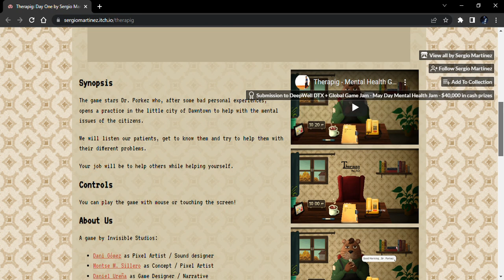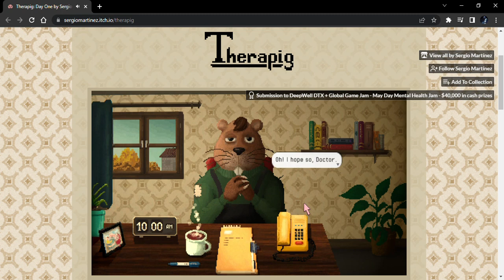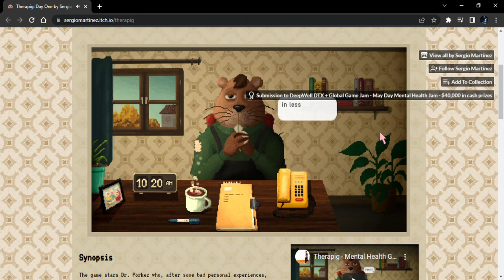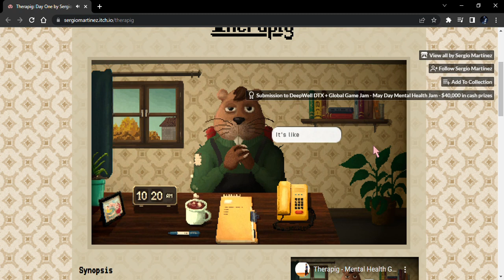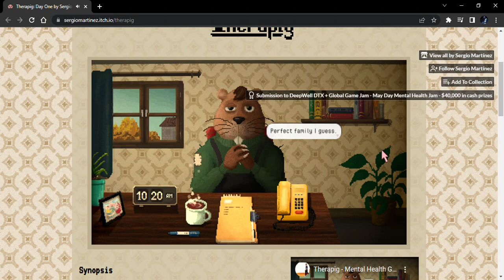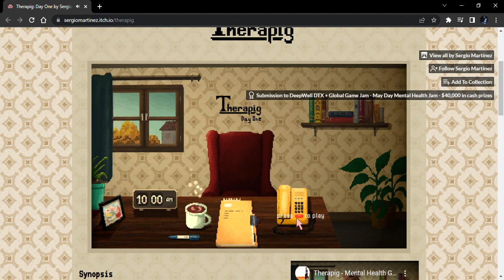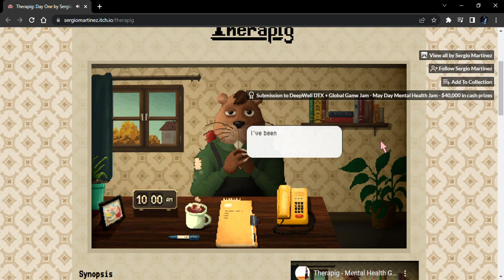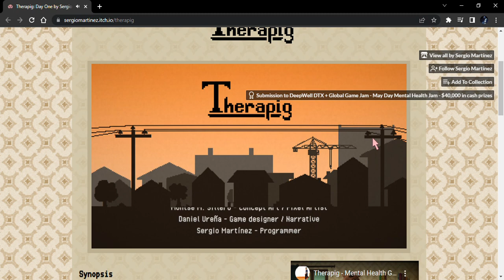Therapig - Day One | Virtual Therapist by Sergio Martínez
The Therapig is in! Come, sit down. Relax your mind and body while telling the Doctor what has you all shaken up to day. I promise he's a GREAT listener, giving the best advice and conclusions to everything so don't worry anymore because he's got you in his loving arms. Enjoy!